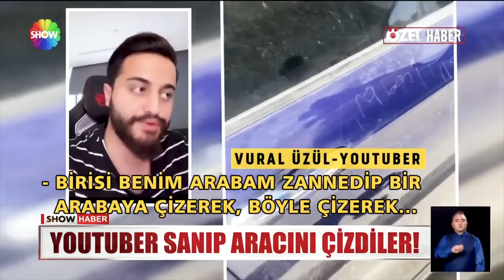HABERLERE ÇIKTIM! ARABASI ÇİZİLEN ABİNİN YANINA GİTTİM! (YAZIKLAR OLSUN)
selamlar dostlarım! bugün hepinizin bildiği show habere çıkışımla ilgili bir video hazırladık...